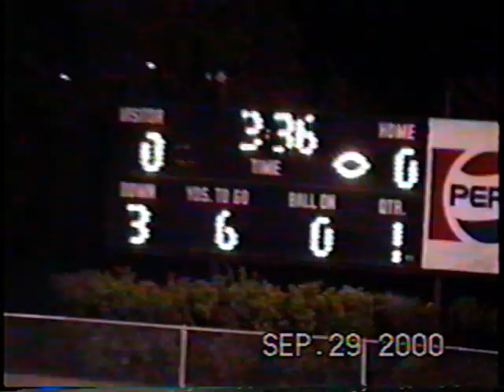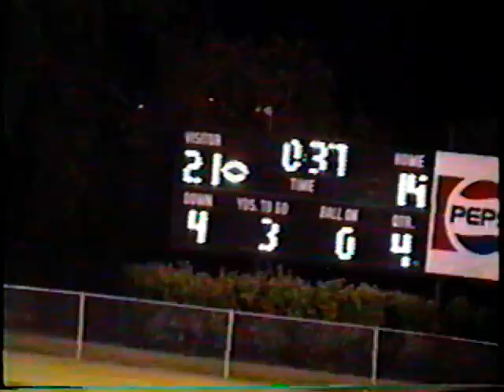2002 Football -Glades Day.mpg